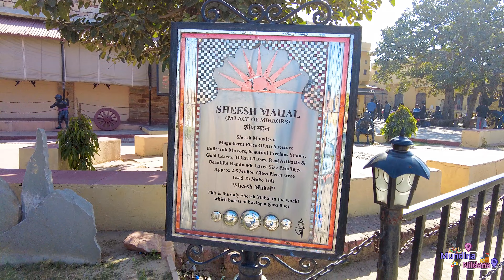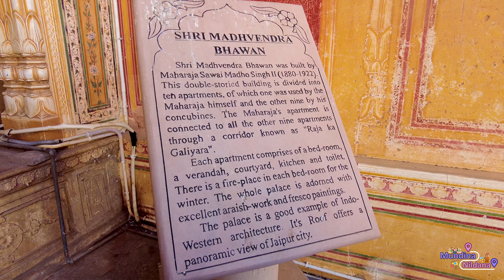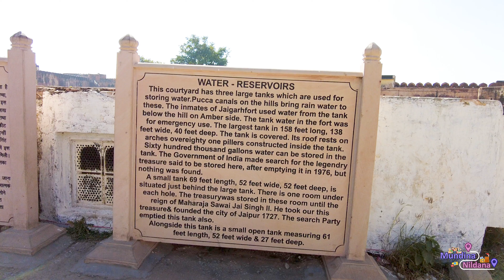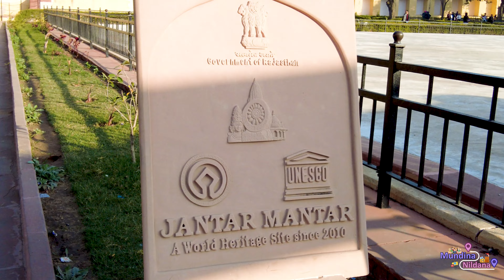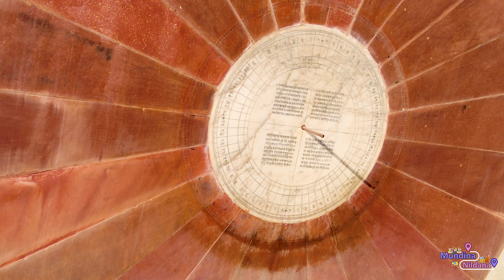The Royal Rajasthan Travel Vlog EP6 in Kannada | 5 Days Itinerary | Jan 2023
The Royal Rajasthan Travel Vlog | 5 Days Itinerary | EP6 | Jan 2023

This is Episode 6 Vlog of 5 Day Itinerary of The Royal Rajasthan Trip.
00:00 Day 4 Begins
01:18 Nahargarh Fort
04:28 Jaigarh Fort
05:42 Jantar Mantar
06:40 Hawa Mahal
08:11 Bapu Bazaar - Shopping
09:11 Jaipur Metro
09:53 Amer/Amber Fort

Please hit like button if you enjoyed the video.

All the content on this channel was created by us unless otherwise stated. Please do not use any photos or content without permission.